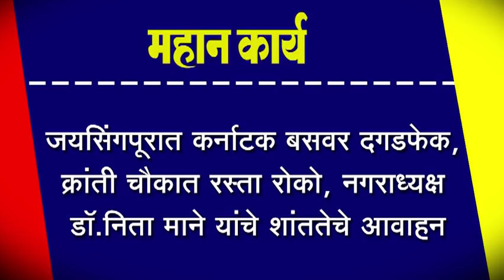जयसिंगपूरात कर्नाटक बसवर दगडफेक, क्रांती चौकात रस्ता रोको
जयसिंगपूरात कर्नाटक बसवर दगडफेक, क्रांती चौकात रस्ता रोको, नगराध्यक्ष डॉ.निता माने यांचे शांततेचे आवाहन